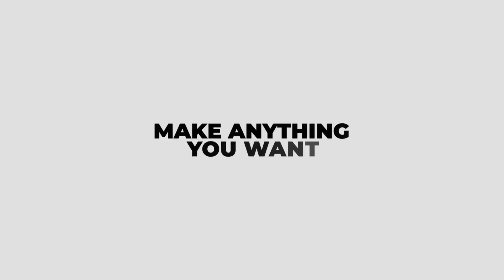Top 7 VR games for 2021 + Sneak Peek of vr games out in 2022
Se7en gives his yearly rundown on the Top 7 VR games to come out in 2021.
Games Featured

Deep
Releasing on Quest
Core Disruption